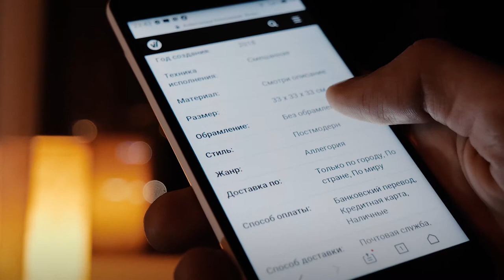Аукцион и продажа современного искуства - Veryimportantlot.com